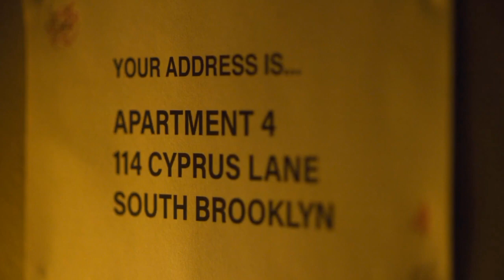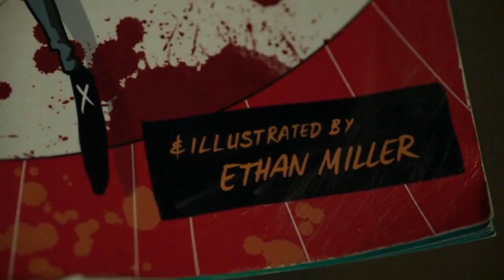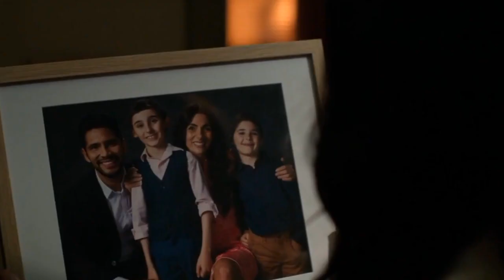Sting (2024) Horror Film Explained in Hindi/Urdu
Charlotte, a rebellious 12-year-old girl lives in a dilapidated apartment building with her overworked step-father, Ethan, her mother and infant half-brother. Charlotte is often left to her own devices and stumbles upon a tiny spider hatched from a strange, glowing object that crash-lands in her great-aunt's apartment. Intrigued, she decides to keep the spider as a pet, naming it Sting.

As Charlotte cares for Sting, the spider begins to grow at an alarming rate. She initially keeps its size a secret, but as it becomes more difficult to hide, her father and neighbors start to notice strange occurrences around the building. The spider's growing size and insatiable appetite soon lead to the death of pets and residents. Charlotte's relationship with her step-father is strained over the reality of her biological father. During a meltdown from Ethan, Sting attacks both parents while Charlotte is nearby oblivious with her brother.

The tension escalates when Sting, now a gigantic spider, traps several residents in the building using mimicked sounds to lure prey. Charlotte accidently learning the spider's weakness from her grandmother, goes on a hunt for her now missing family. As Charlotte saves Ethan, they face numerous obstacles, including the spider's intelligence and adaptability. During a showdown in the building's basement, Sting attacks the group, resulting in a battle.

Charlotte manages to lure Sting into a trap with the help of Ethan. Using a trash compression device, they finally destroy the monstrous spider, but not without sustaining significant losses.